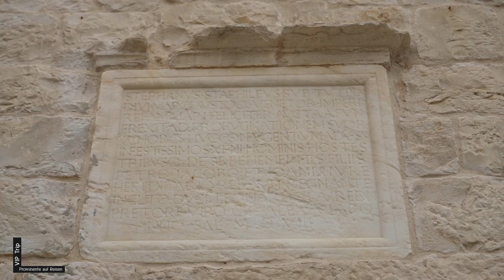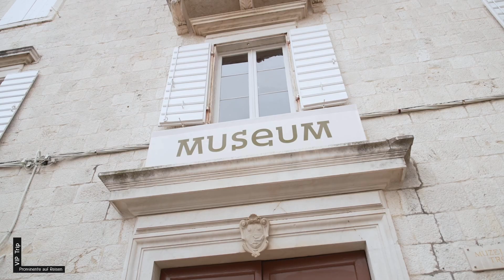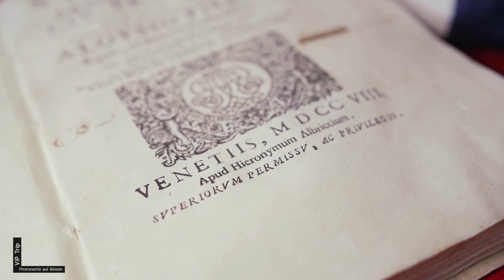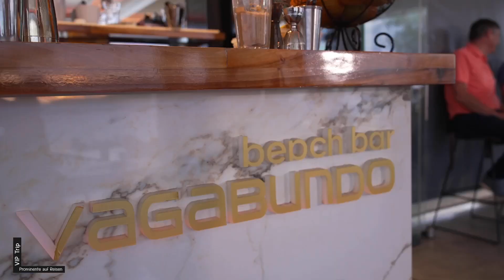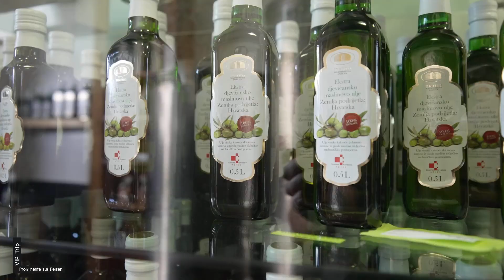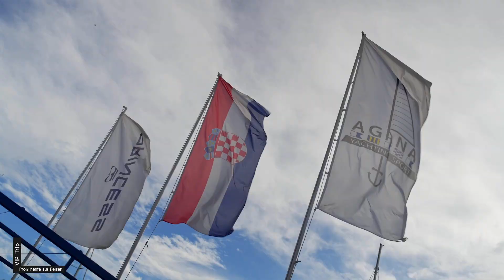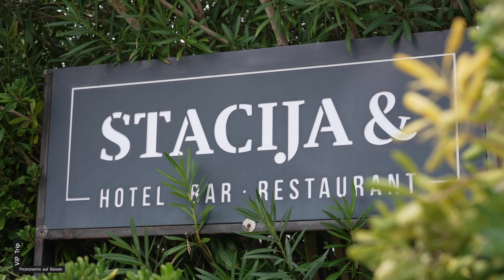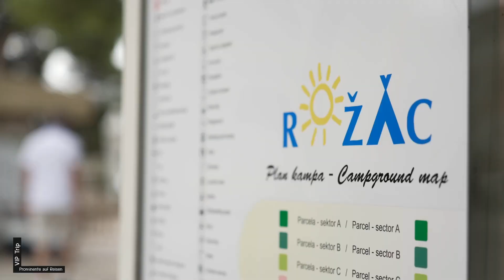VipTrip - Mitteldalmatien - Trogir, Okrug mit Falk Willy Wild